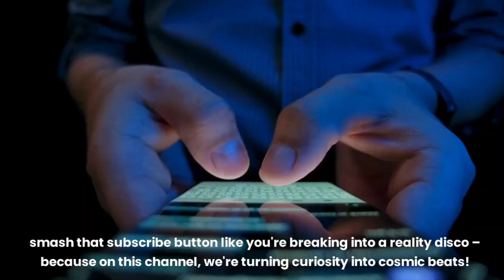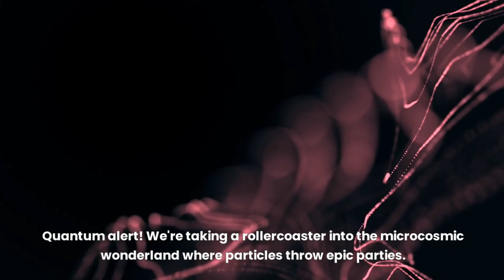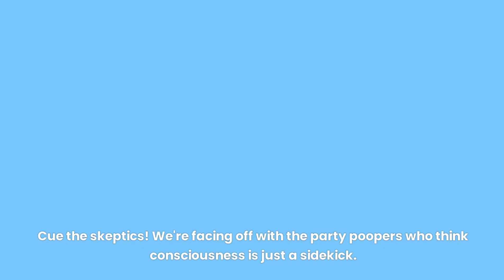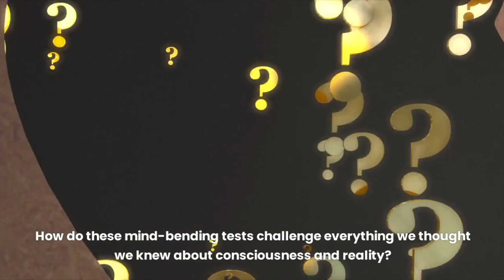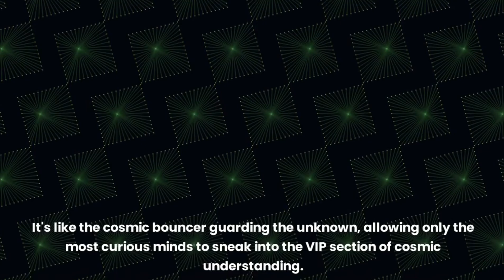The Astonishing Truth: Consciousness's Impact on Reality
"Welcome to Epic Science Verse – a cosmic journey where science and fiction collide! 🚀 Explore the boundless realms of imagination, from cutting-edge scientific discoveries to mind-bending speculative fiction. Join us on a thrilling adventure through the vast landscapes of knowledge and creativity. 🌌✨
quantum physics
quantum mechanics
quantum theory
double slit experiment
subconscious mind
consciousness documentary
consciousness explained
neville goddard
quantum physics and consciousness
consciousness in the 6th dimention
gary lite
Consciousness creates reality